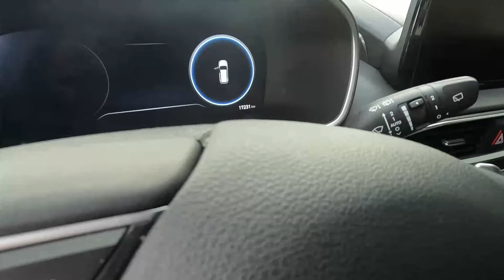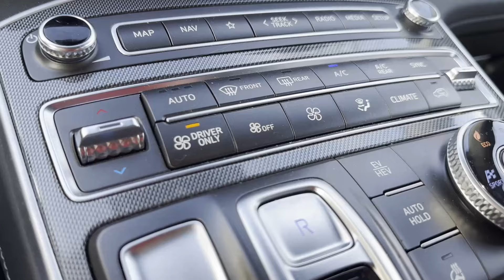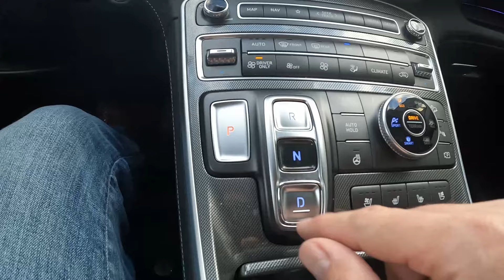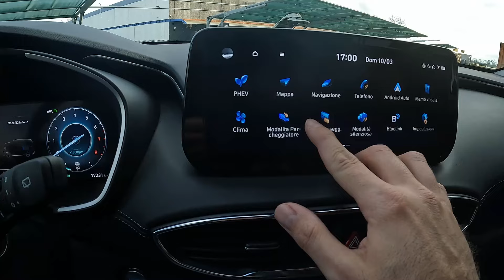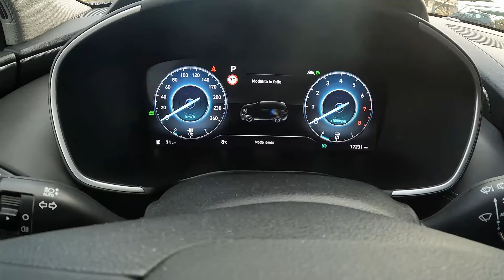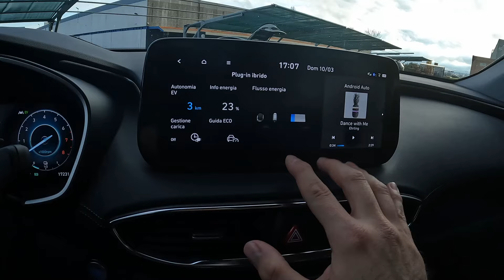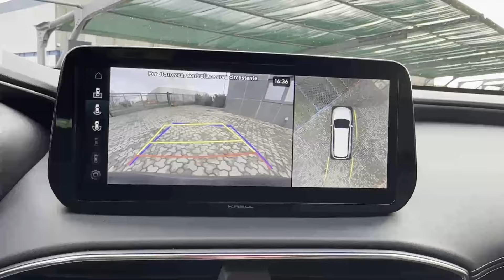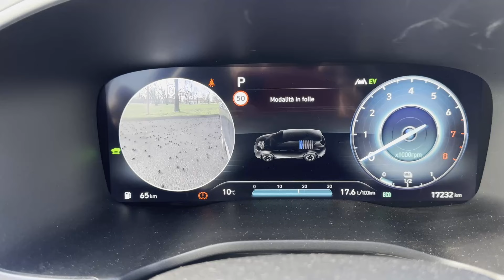RECENSIONE Hyundai Santa Fe: il SUV ultra spazioso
Recensione Hyundai Santa Fe